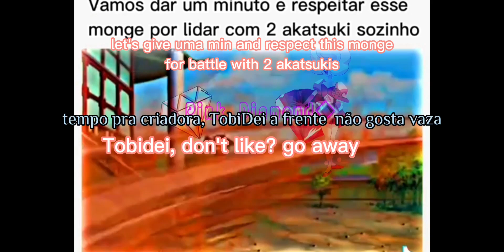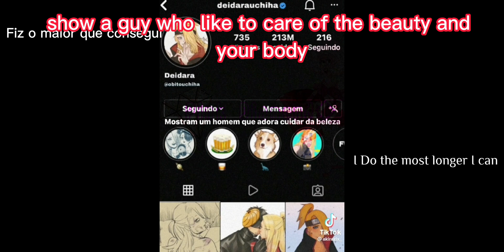Anime Randon react (02/10) •Deidara• 💣🇧🇷Br°🇱🇷Eng